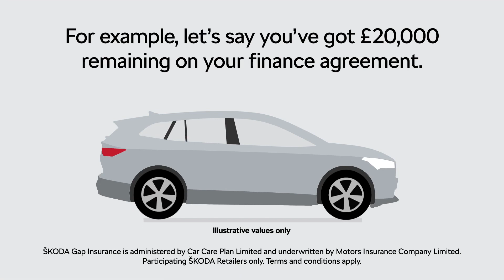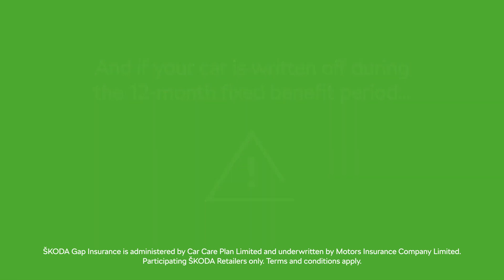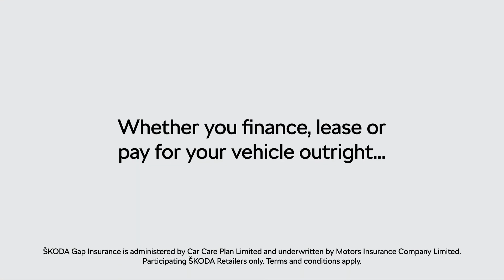ŠKODA Gap Insurance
For more information about ŠKODA Gap Insurance, please or speak to your local participating ŠKODA Retailer.

ŠKODA Gap Insurance is administered by Car Care Plan Limited and underwritten by Motors Insurance Company Limited. Participating ŠKODA Retailers only.

West End Garage ŠKODA Stirling
Forthside Way
Stirling
FK8 1QZ